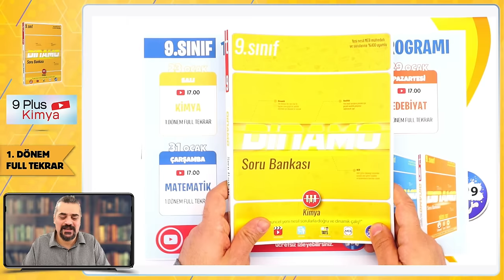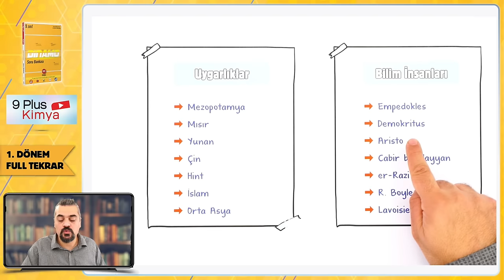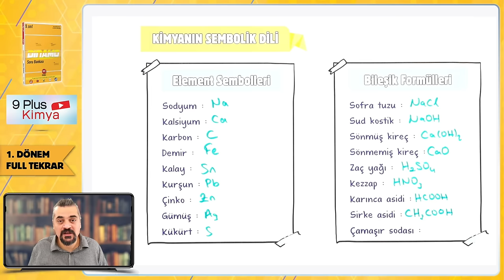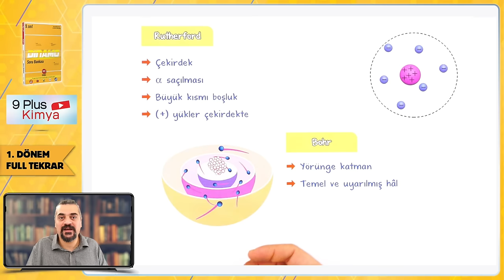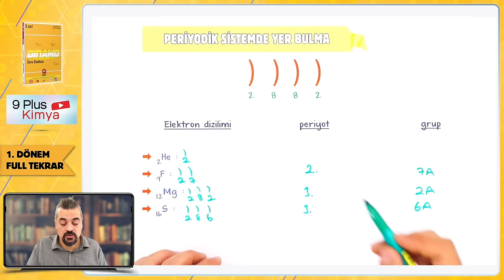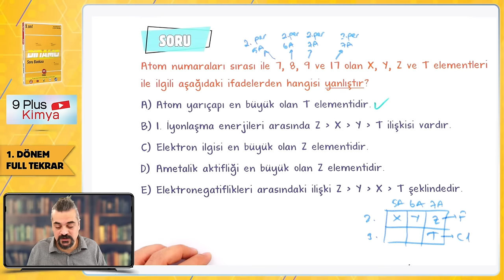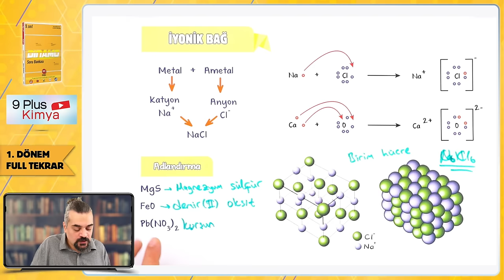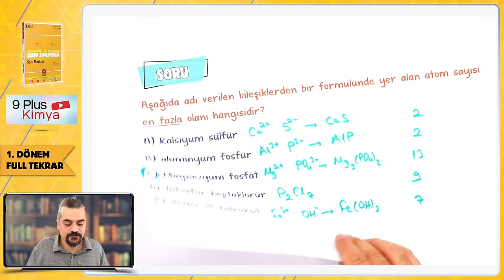9. Sınıf 1. Dönem Kimya Full Tekrar 🔁 #2024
9. Sınıf 1. Dönem Full Tekrar Kampı başladı! Kimya dersini detaylı konu anlatımı ve yeni nesil soru çözümleri ile tekrar ediyor ve eksiklerikapatıyoruz 🤓

Full Tekrara Giriş: 00:00
Kimya Bilimi Konu Tekrarı: 02:19
Soru Çözümü: 13:55
Atom ve Periyodik Sistem Konu Tekrarı: 14:35
Soru Çözümü: 30:43
Kimyasal Türler Arası Etkileşimler: 32:42
Soru Çözümü: 41:05